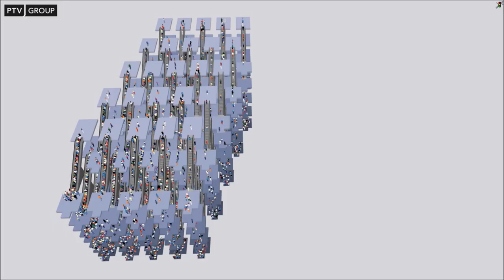PTV Viswalk: Escalators escalated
PTV Viswalk offers detailed escalator modelling: set the share or classes of pedestrians who are walking, configure the side where to stand.

Escalator capacity depends mostly on the width of an escalator, pedestrian (desired) walking speed, and the operational speed of the escalator.